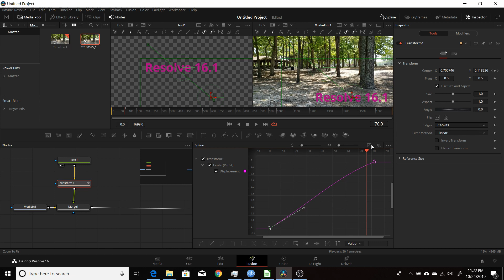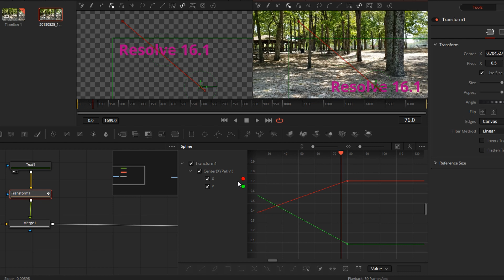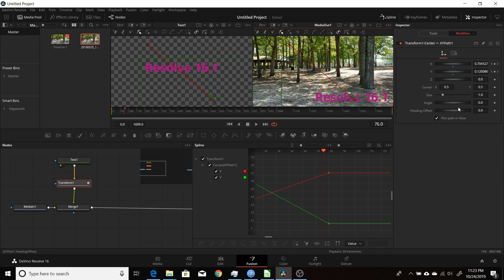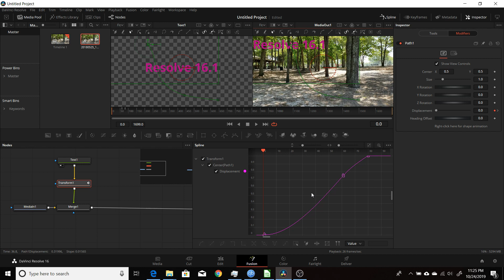Resolve 16 Spline Editor Locked Points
This Blackmagic Design Davinci Resolve video show how to deal with locked points in the spline editor in the Fusion tab.